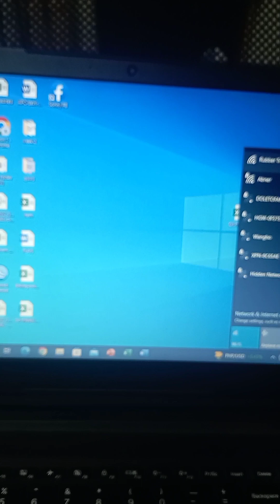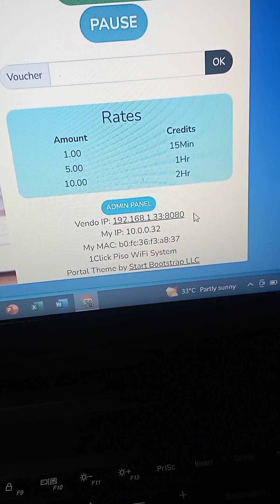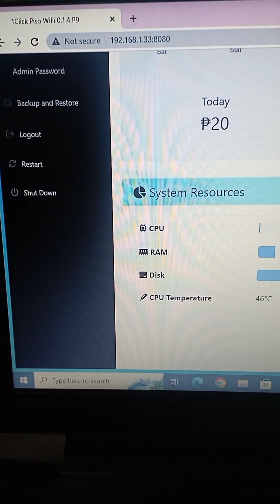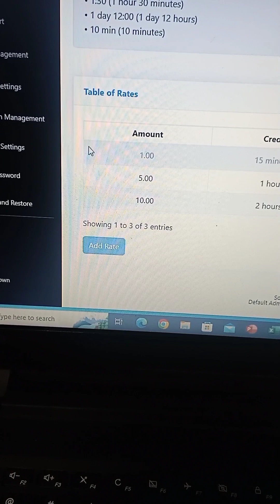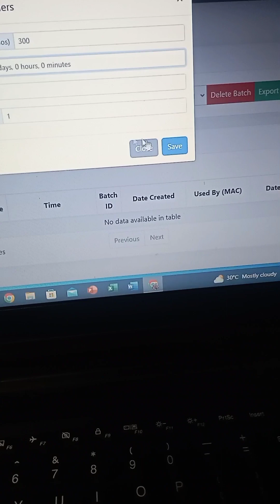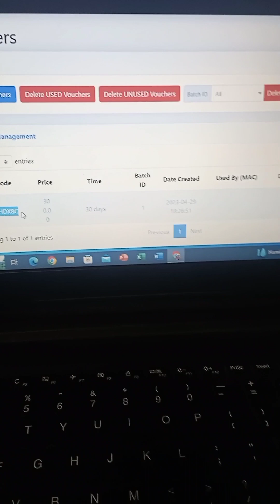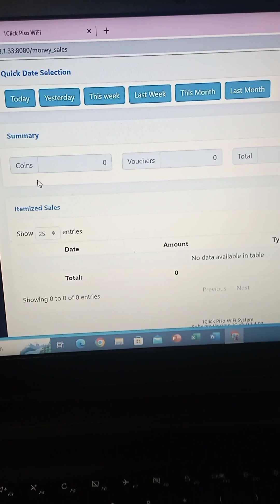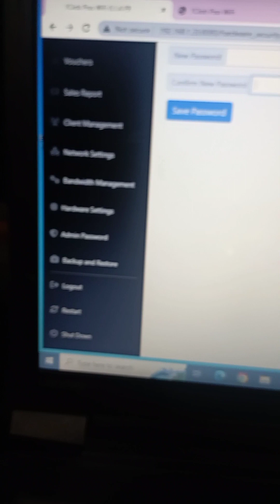1 Click Tutorial, Voucher, Rates, License, other explanation